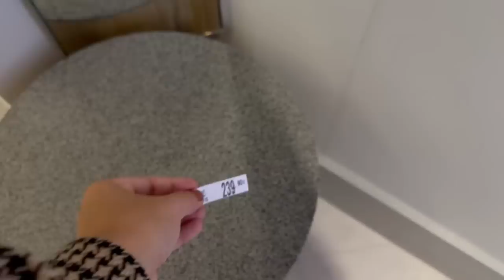PROVADOR RENNER - CUPOM ANGEL COM 10% OFF ATIVO PARA COMPRAS ACIMA DE 199 NO SITE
LINK DAS PEÇAS CUPOM ANGEL COM 10% OFF NO SITE SEM RESTRIÇÃO DE CPF NAS COMPRAS ACIMA DE 199

MACACÃO SEM MANGA EM SARJA COM CINTO DE TECIDO E BOLSOS BEGE

BLUSA EM TRICÔ COM DECOTE QUADRADO E ONDINHAS NA BARRA MARROM

CALÇA FLARE COM PASSANTES NO CÓS E ESTAMPA PIED DE POULE BEGE/PRETO

MINHAS MEDIDAS - ALTURA 1,58 BUSTO 94 CINTURA 82 QUADRIL 103